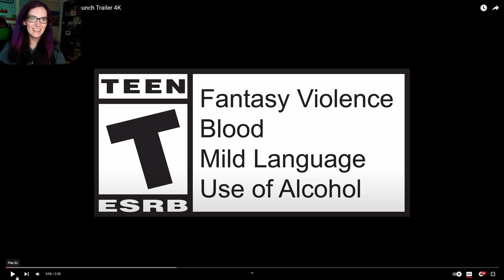HOGWARTS LEGACY LAUNCH TRAILER REACTION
This is it🙂🙂 ! The Launch trailer for Hogwarts Legacy !! The wait is almost over :) I just wish I could pre download it on my PS5 already ! 🙂